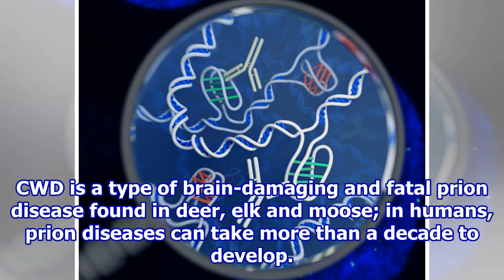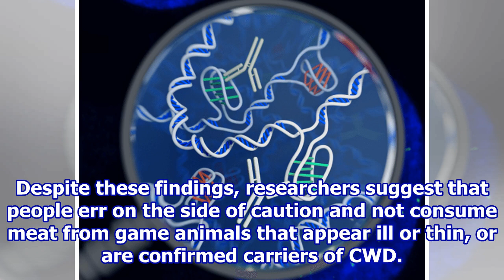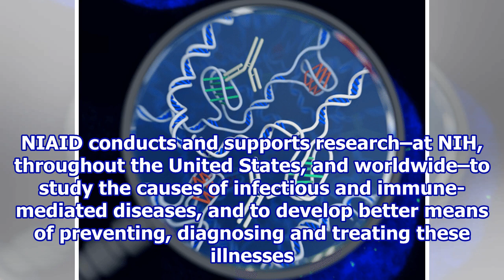NIH study: No chronic wasting disease transmissibility in macaques